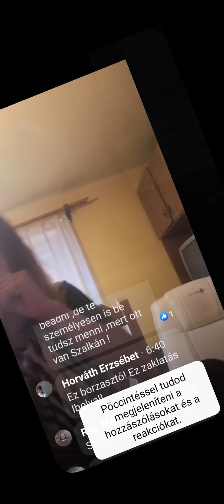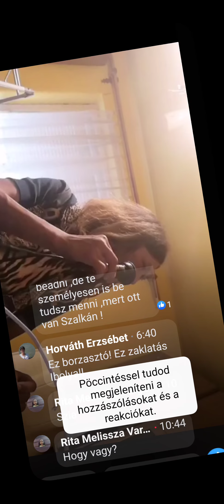Tegnapi adása Lakatos Ibolya engedélyével !